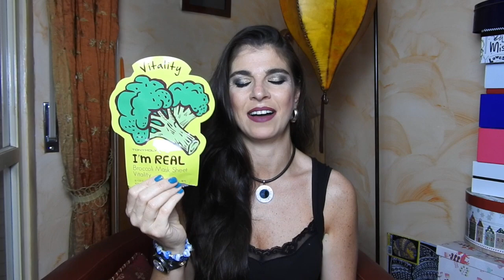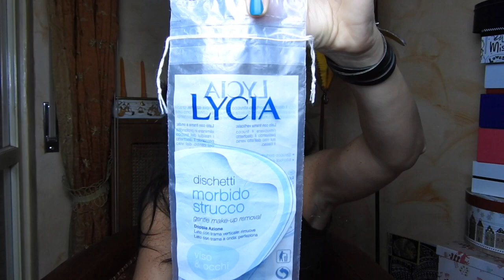I Primi FINITI dell'Estate 2017. Promossi & Bocciati!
Buongiorno ragazze! Iniziamo insieme questa settimana con i primi prodotti terminati dell?estate, vi racconto cosa mi è piaciuto e cosa vi consiglio.

Manuela Rodriquez
Napoli

Prodotti Citati:
- Maxi Pads Dischetti Cotoneve
- After Sun Shampoo Goldwell
- Mousse Beautè Pacific Cleansing Mousse
- I'm real Broccoli Mask Tony Moly
- Lingette Dissolvant Express Sephora
- Kit Vitamina C Clinique
- DEo Spray Talco
- Gommage Esfoliant Omnia Bulgari
- Eternity Calvin Klein
- Bagnoschiuma Aquolina More & Musk
- Solvente Espresso Maybelline
- Lift Fermete Clarins
- Morbido Strucco Lycia
- Creme Confort Corps Kiehl's
- Ceramide Capsule Elizabeth Arden
- Bleu serum Chanel
- Le Volume 27 Chanel
- Olio Aromatico Le Fay Spa
- Make Me Brow Essence
- Pep Start Wash Clinique
- Sypremya Eye  & Lip Sisley
- Supremya Eye Nuit Sisley
- Jeunesse Elixir Yves Rocher
- Eyeliner Neve Cosmetics
- Sisley Youth Energizer Sisley
- Sisley A Concentree AntiRides
- Scrub Zuccehro Filato  Collistar
- Baume Efficae Sisley
- Mousse Schiumogeno La Mossa

Makeup Utilizzato:
- Primer Hd Mufe
- Teint Compact Powder Givenchy  05
- Eye Luminizer Light Max factor
- Eye Insurance Too Faced
- Ombre Premiere 34 + 40 Chanel
- Ecriture de Chanel 01
- Mascara Volume Mac
- Lasting Velvet Kernel Nabla
- Matita Occhi Fenicottero Neve Cosmetics